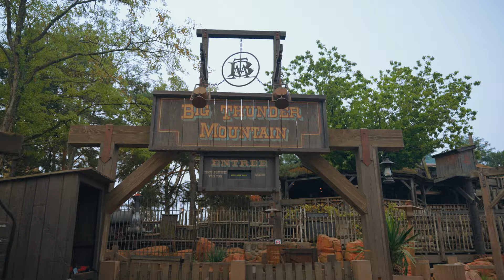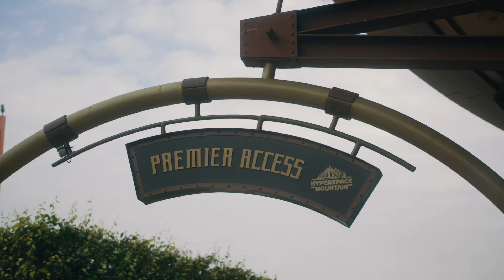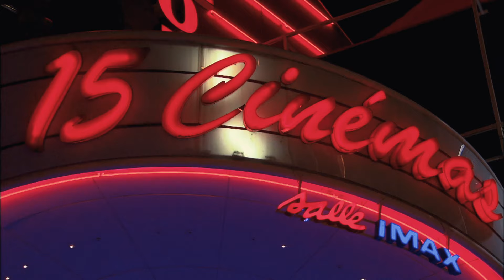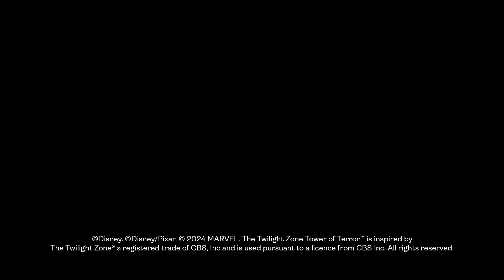Attractions and Entertainment at Disneyland® Paris | TUI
Whether you’re a family, couple or a group of mates, this video is for you. Our experts reveal the best things to do at the two incredible Disneyland® Paris Parks: Disneyland® Park and Walt Disney Studios® Park. Spoiler: both are full of attractions and entertainment for all ages and tastes. Plus, the lowdown on the shops, cinema complex and food picks at Disney Village®.

Children will love Fantasyland – home to beloved Disney Characters like Snow White and Peter Pan – and Marvel Avengers Campus where they can meet some of their favourite Marvel Superheroes. Plus, there’s Production Courtyard, with incredible live shows and a chance to explore the haunted Hollywood Tower Hotel. Want to know about the fast-track options and the best attractions for thrill seekers? You’re in luck, too.

Contents of the video and timings can be found below. Simply click on the time of the section you want to learn more about.
00:00 Welcome
00:17 Disney Parks
00:29 Disneyland Park
01:57 Walt Disney Studios Park
02:51 Attractions for thrill seekers
03:10 Attractions for children
03:36 Fast-track options
04:12 Disney Village